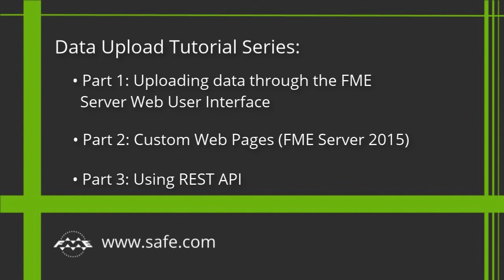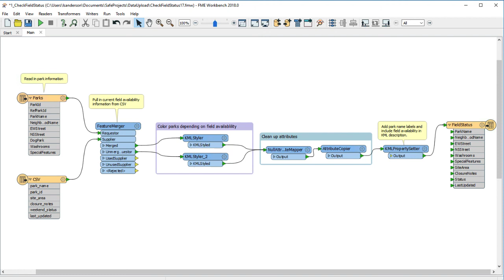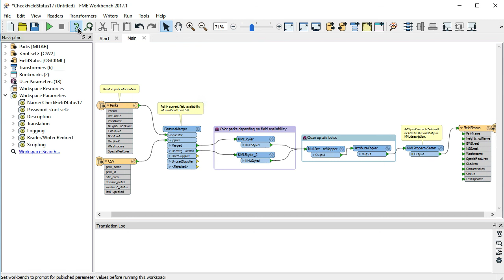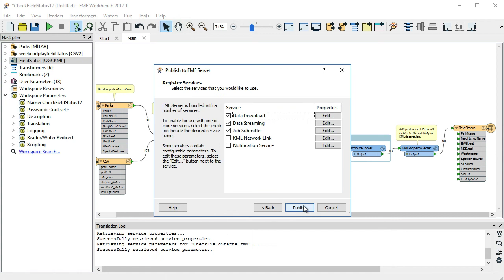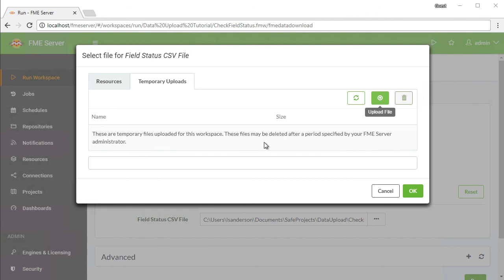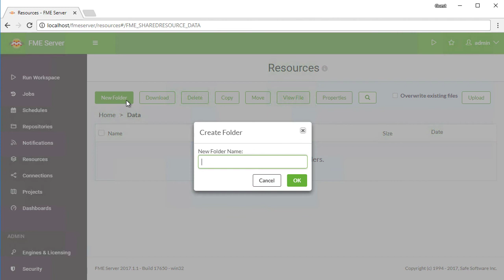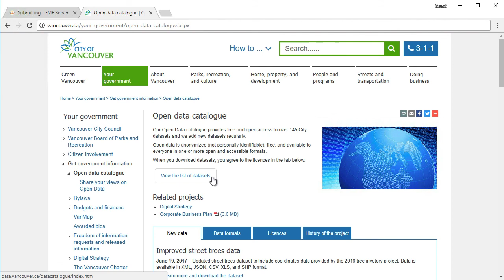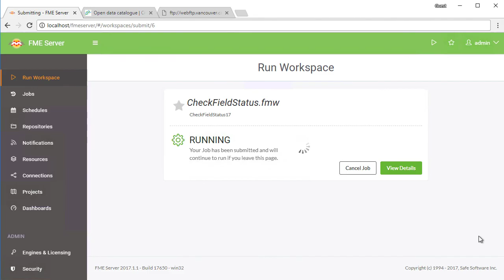Data Upload Part 1: Upload through the FME Server Web User Interface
Part one of the Data Upload Tutorial Series:
Part 1: Data Upload through the FME Server Web User Interface